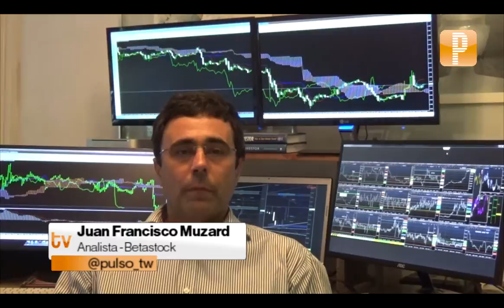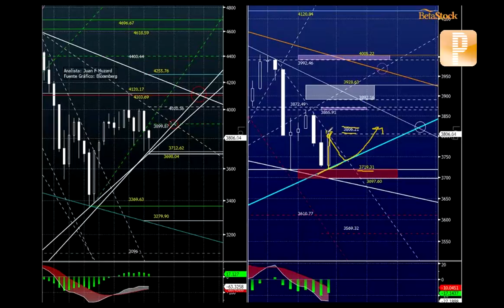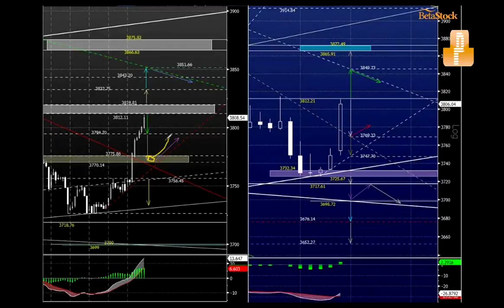Análisis BetaStock: Esperar retroceso del IPSA, o rompimiento sobre 3820 para encontrar nuevo timing